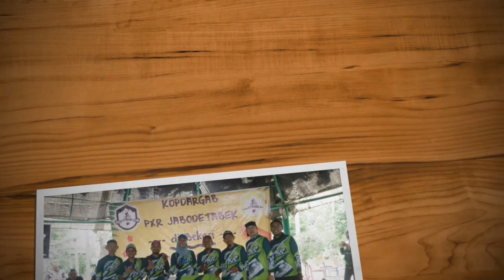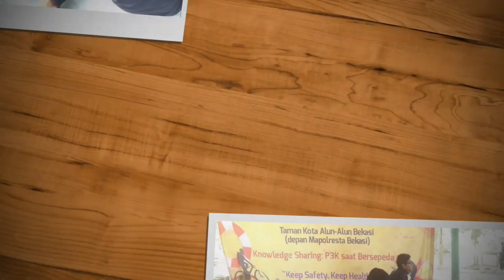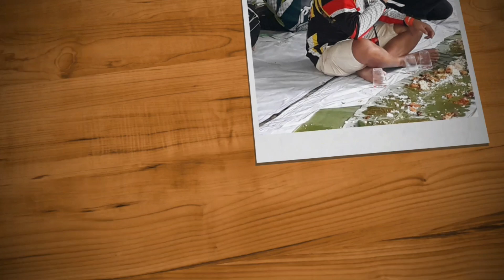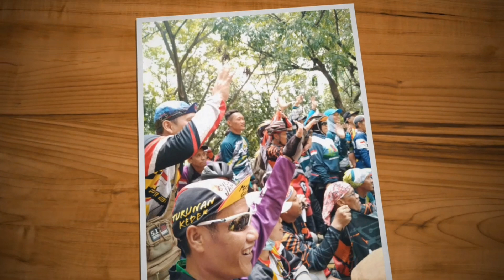KOPDARGAB PXR INDONESIA (JABODETABEK) @taman kota Bekasi 16-12-2018